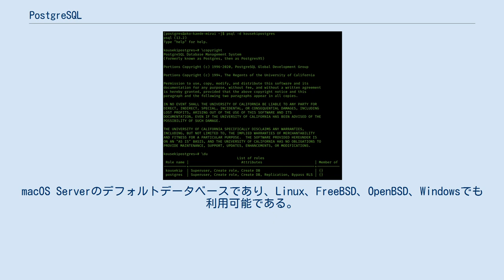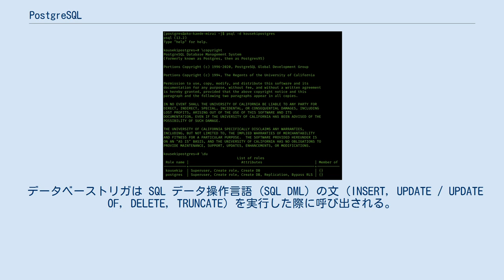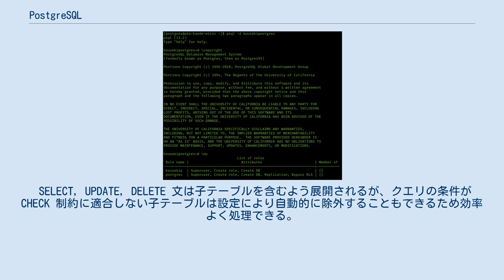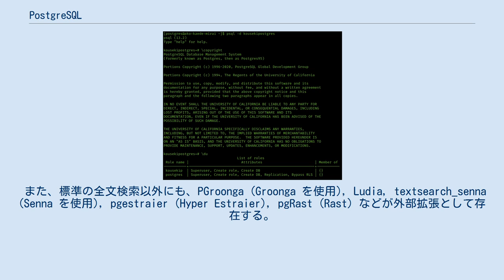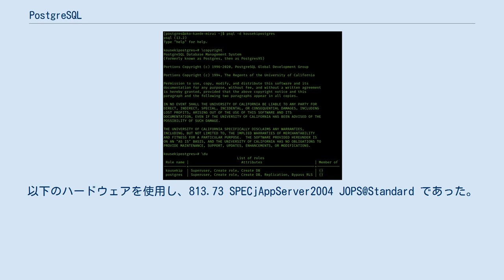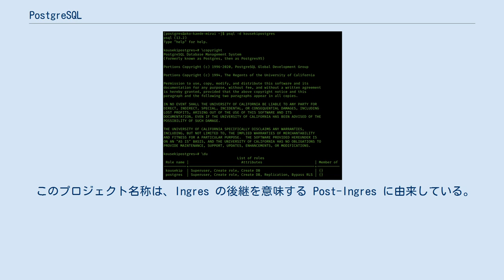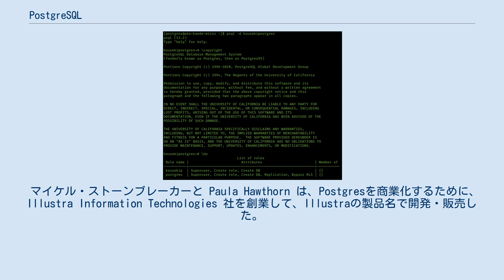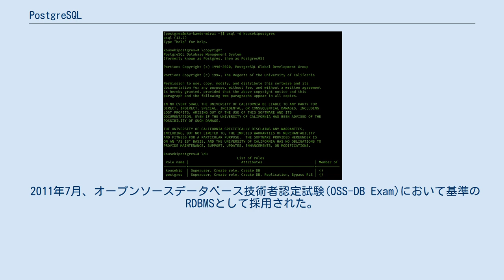PostgreSQL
PostgreSQL（ぽすとぐれすきゅーえる）は、拡張性とSQL準拠を強調するフリーでオープンソースの関係データベース管理システム（RDBMS）である。
Postgresとしても知られている。
もともとは、カリフォルニア大学バークレー校で開発されたIngresデータベースの後継としてその起源を根拠としたPOSTGRESという名前であった。
1996年に、プロジェクトはSQLのサポートを反映してPostgreSQLに改名された。
2007年の検討の結果、開発チームはPostgreSQLという名前とPostgresという別名を維持することを決定した。
 PostgreSQLは、原子性、整合性、独立性、耐久性 (ACID)プロパティを持つトランザクション、自動更新可能なビュー、マテリアライズドビュー、トリガ、外部キー、ストアドプロシージャを特徴としている。
単一マシンからデータウェアハウスや多数の同時使用ユーザを持つWebサービスまで、さまざまなワークロードを扱えるように設計されている。
macOS Serverのデフォルトデータベースであり、Linux、FreeBSD、OpenBSD、Windowsでも利用可能である。
 PostgreSQLはIllustraや、Illustraを買収しその技術を採りいれたInformixとともにオブジェクト関係データベース管理システムを実装してきた。
 問い合わせ言語には SQL を用いており、SQL92, 99の大部分と、2003, 2008の一部をサポートしている。
 DB-Engines.comによるマーケットシェア調査では、2018年2月現在、Oracle Database、MySQL、Microsoft SQL Server に続いて4位であり、MySQL とのシェアの差は年々縮まる傾向にある。
 2012年7月当時は、クラウドサービスプロバイダの Jelastic によると、オープンソースDBの中でのPostgreSQLの世界シェアは Jelastic のユーザー内では14%程度であった（MySQL系 70%（MySQL 56%、MariaDB 14%）、MongoDB 15%）。
日本の Jelastic のユーザー内では8%であり（MySQL系 66%（MySQL 50%、MariaDB 16%））、世界的なシェアとは状況が異なる。
 関数（ストアドファンクション）によりサーバで実行される処理のまとまりを定義できる。
PostgreSQL は行を返却する関数を定義することができる。
関数の出力は複数の行であり、クエリの中でテーブルと同様に扱うことができる。
実行するユーザまたは定義したユーザのどちらの権限で実行されるかを指定して関数を定義できる。
 関数の定義には SQL の他、分岐やループをサポートする下記の言語で実装することが可能である。
言語によっては関数をデータベーストリガとして実行することもできる。
 組み込みでサポートされている言語 外部のプロジェクトとして対応している言語 PostgreSQL は組み込みで以下のインデックスをサポートしている。
デフォルトはB+木。
また、ユーザ定義インデックスを追加することもできる。
 PostgreSQL のインデックスには以下の特徴がある。
 データベーストリガは SQL データ操作言語 (SQL DML) の文 (INSERT, UPDATE / UPDATE OF, DELETE, TRUNCATE) を実行した際に呼び出される。
 利用例として、INSERT 文で挿入される値が妥当かの検証がある。
 トリガが実行される条件は WHEN 句で与えることができる。
 トリガはテーブルに対してのみ定義できる。
 ビューに対するトリガが必要な場合には、代わりにルールを使用する。
 複数のトリガが定義されている場合、アルファベット順に実行される。
 トリガで実行される処理は関数として定義する。
 トリガ用の関数の定義には SQL 関数は使用できないが、PL/pgSQL やその他の多くの関数用言語を使うことができる。
 ルールにより SQL の内部表現である「クエリ木」を書き換えることができる。
 一般的なルールの用途は更新可能ビューを実現することであり、標準 SQL で規定される "INSTEAD OF" トリガ の代わりに用いられる。
 多くの...